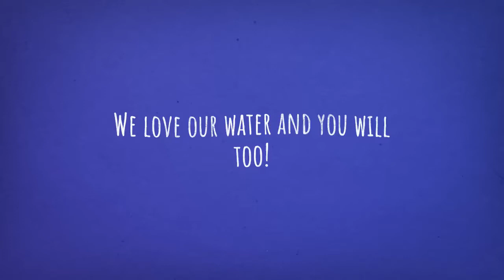Silver Springs Water - August 2017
We love to provide our clients with the BEST Water in Las Vegas and San Diego. Give us a try!  You won't be disappointed.